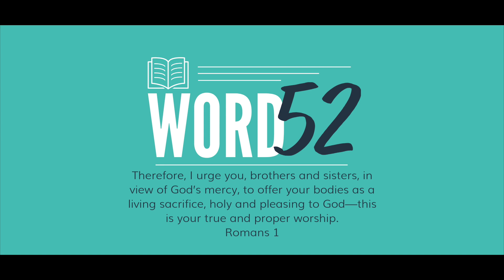Word 52: Week 18 - Romans 12:1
This weeks passage is one of my favorite! The Scripture is found in Romans 12:1 "herefore, I urge you, brothers and sisters, in view of God’s mercy, to offer your bodies as a living sacrifice, holy and pleasing to God—this is your true and proper worship." POWERFUL! I pray this touches somebody today! Share this with a friend that is struggling in our world today. Let this touch their hearts!